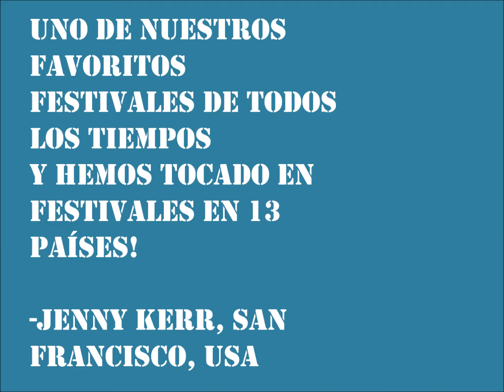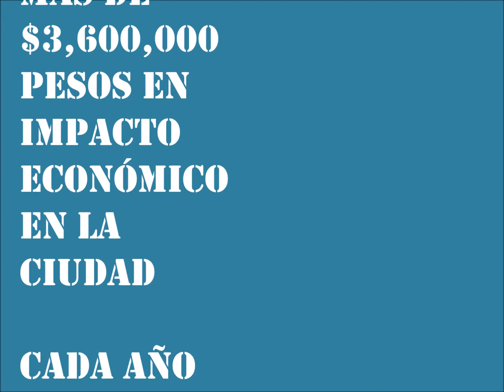ZIGF desde 2004 en Zihuatanejo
Generación de turismo, creación económica, desarrollo
cultural, y promoción turística durante todo el año, desde 2004.